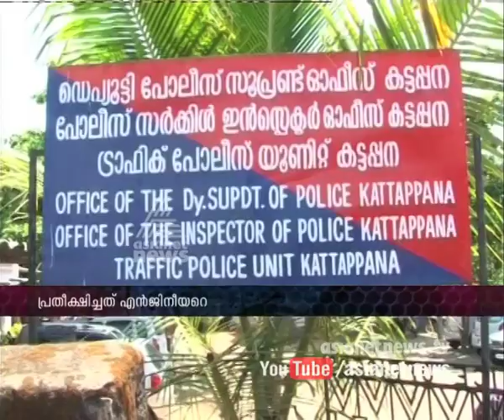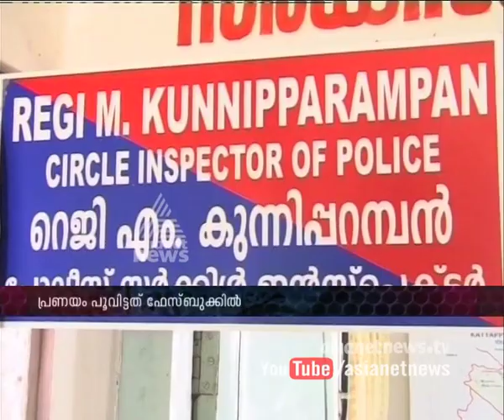50 year old man arrested for Facebook cheating in Kattappana : FIR 29th March 2015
A 50-year-old man was arrested on Saturday by the Kattappana police for trying to cheat a woman by befriending her through social media.